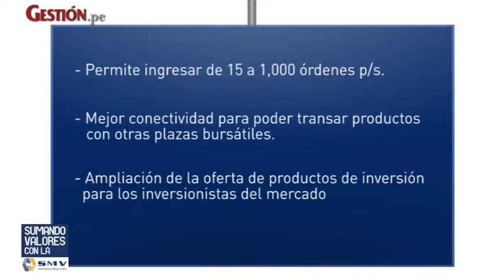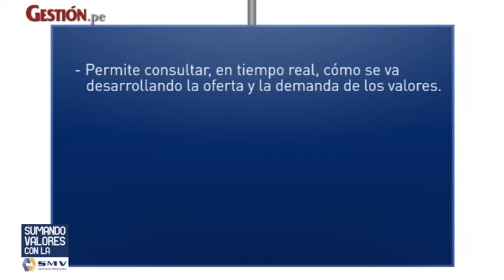82 SMV Plataforma tecnológica Millenium